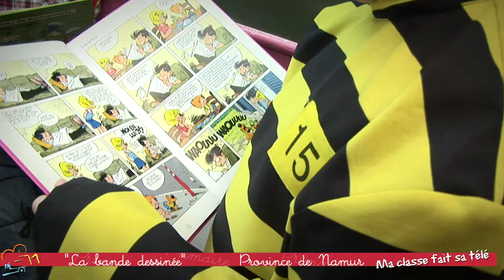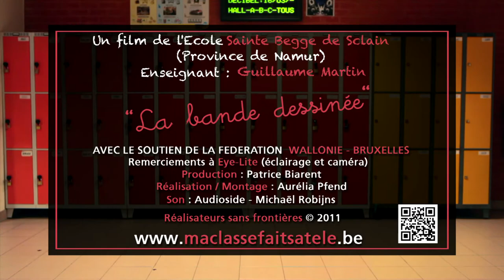MA CLASSE FAIT SA TELE ST BEGGE III DE SCLAIN BD.mov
Les enfants présentent leurs créations et apprentissage autour de la Bande-dessinée.